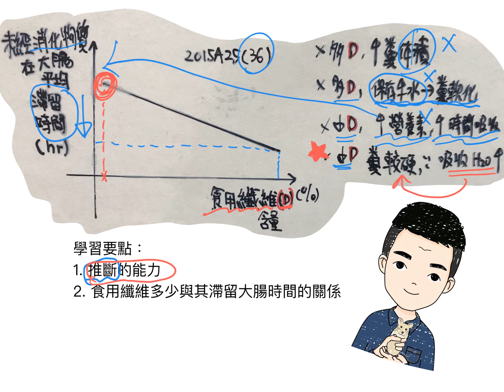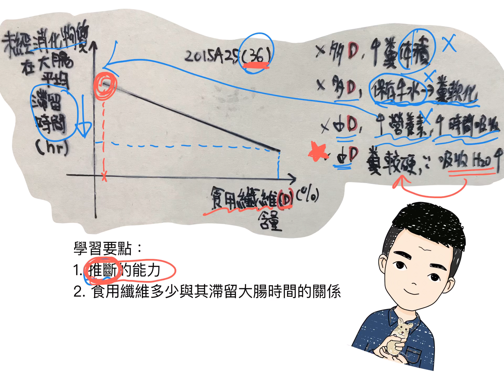DSE BIO2018A25 食用纖維多少與其滯留大腸時間的關係